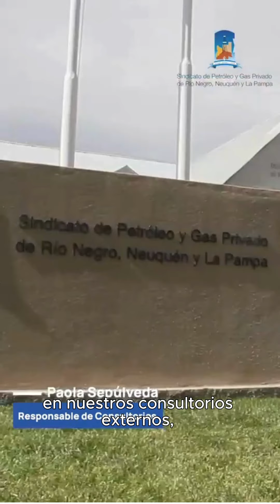Consultorios Chos Malal 1